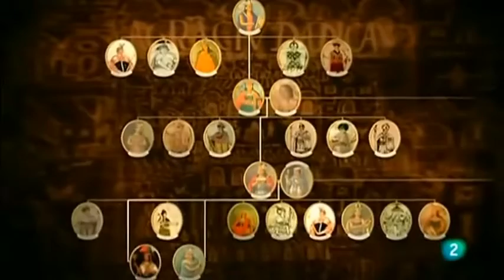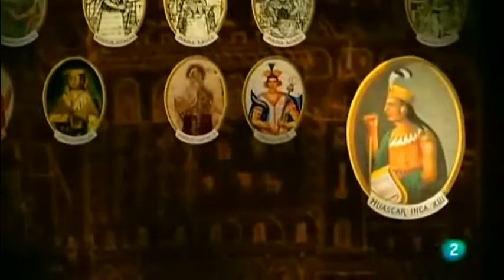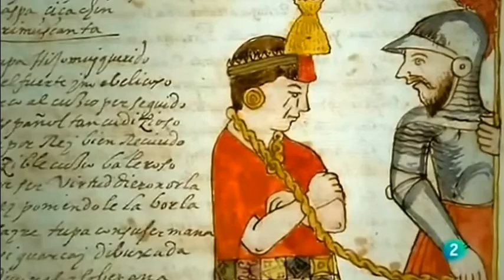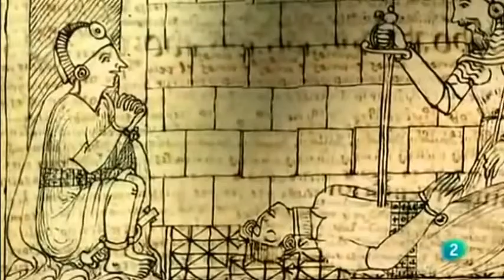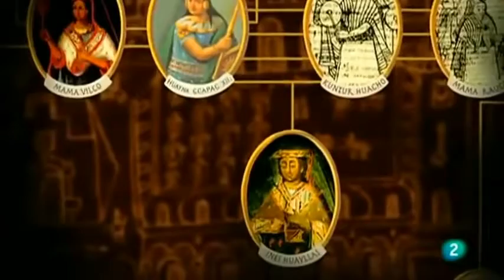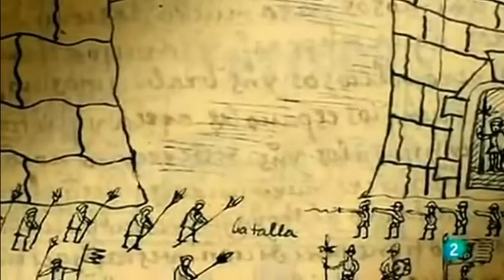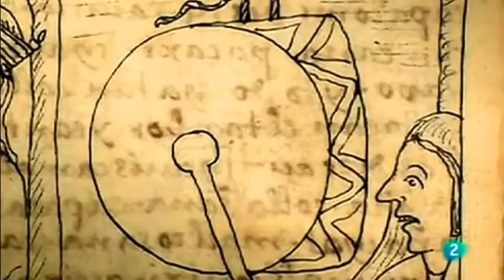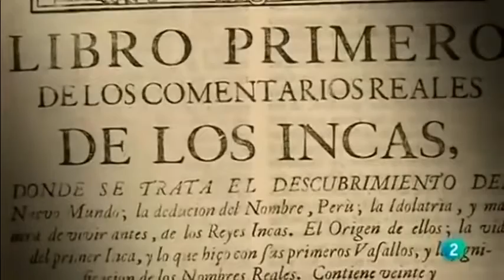Francisco Pizarro, documental